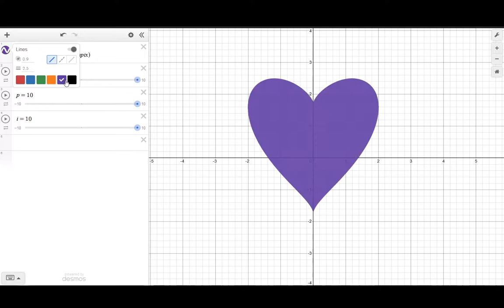Equation of Heart in Desmos (Link for file in Description)